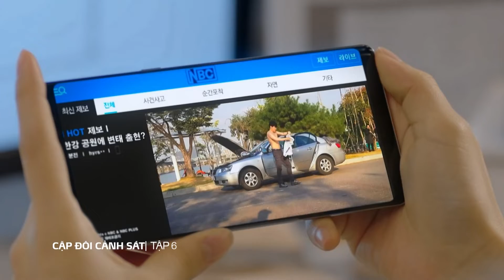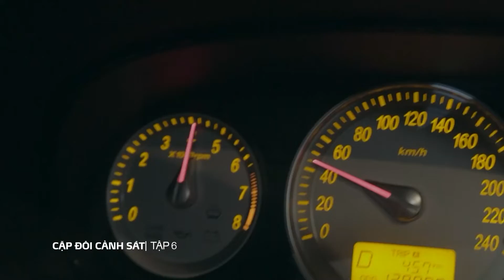Cặp đôi cảnh sát tập 6 phần 2 | Phim Hàn Quốc hay nhất ON Echannel 2023